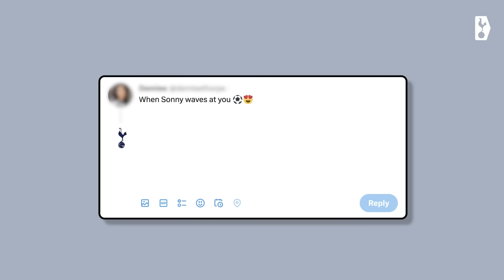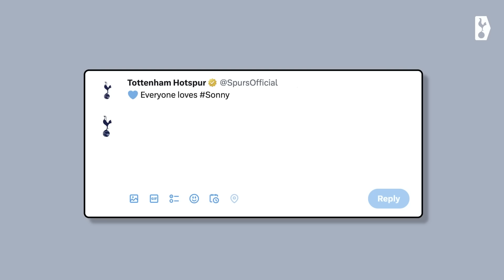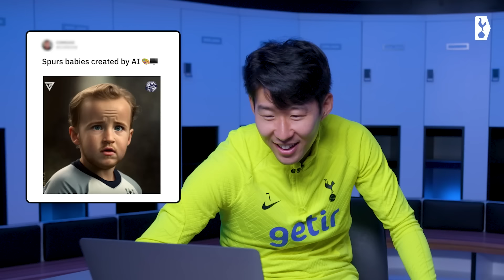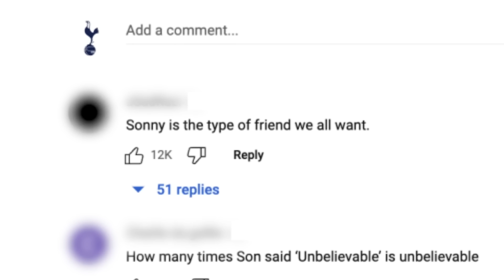“That’s enough internet for today” Heung-Min Son replies to YOUR comments | ADMIN SON